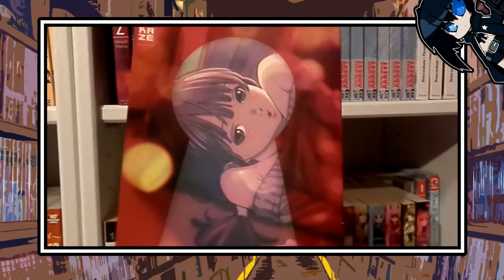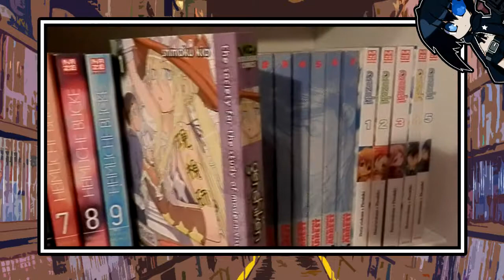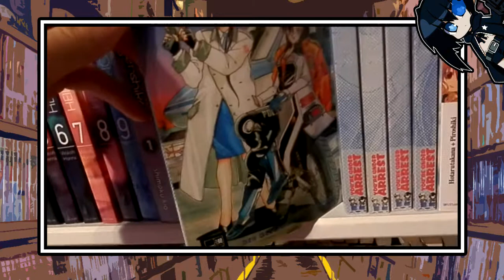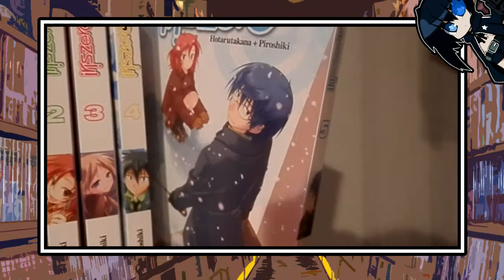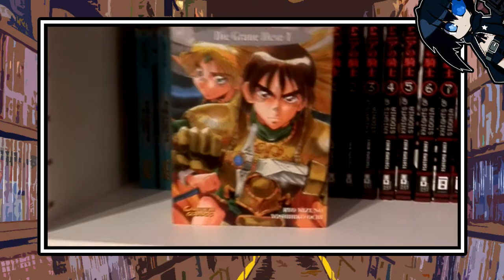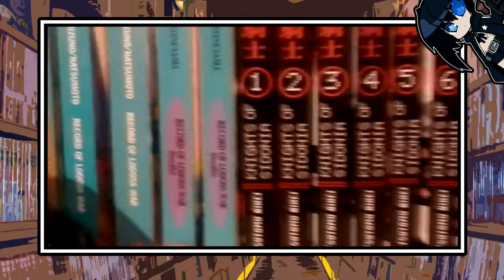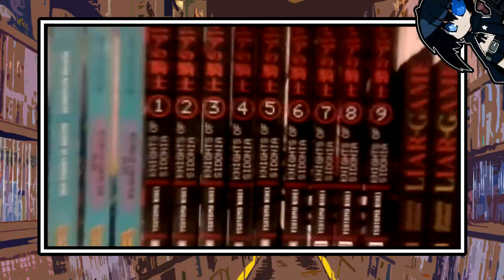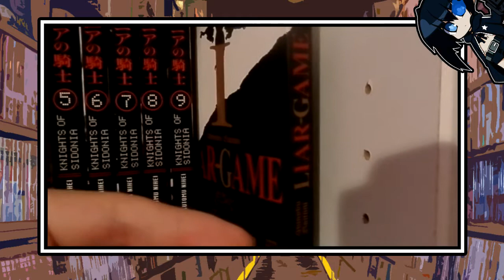MangaColle #8 - Stand: 2014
Du willst dich bedanken, weißt aber nicht wie? Da ich das ganze ohne Youtube Money mache,freue ich mich über jede Unterstützung!